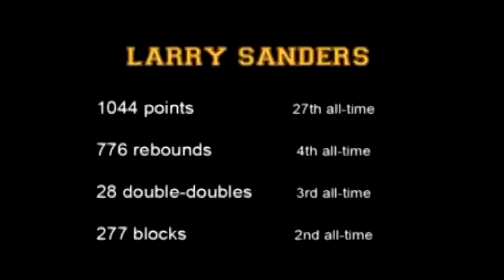Sanders' storied VCU career comes to a close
As former men's basketball star Larry Sanders eyes the June 24th NBA Draft, Rams Review takes a look back at his career as a Ram.